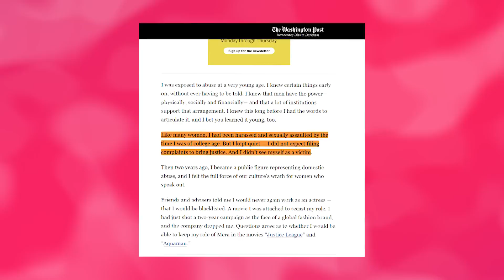Amber Admits MESSING UP Her Appeal In One FATAL Court Moment!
Amber Admits MESSING UP Her Appeal Because Of This FATAL Court Moment
This is Amber Heard willingly admitting to the jury that she wrote the Washington Post op-ed because she felt threatened by Johnny Depp, and that, ladies and gentlemen, made her lose the case.